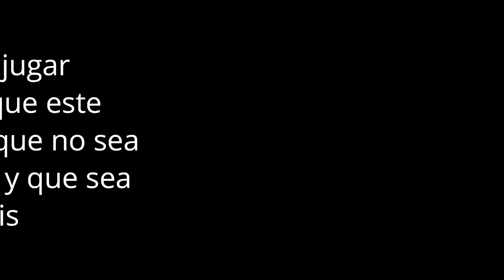TOP 3 JUGOS POPULARES GRATIS PARA CELULAR (2022) para ti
TOP 3 JUGOS POPULARES GRATIS PARA CELULAR (2022)
aquí te presento unos cuantos juegos que son una joyita para este 2022 y que son total mente gratis y que están en la play store y que puedes jugar solo o con amigos no te olvides de suscribirte y darle like así nos apoyas a seguir trayendo  contenido al canal.
nos vemos en otra ocasión